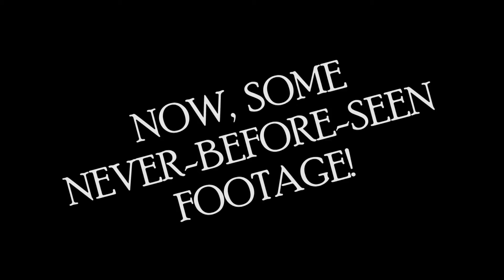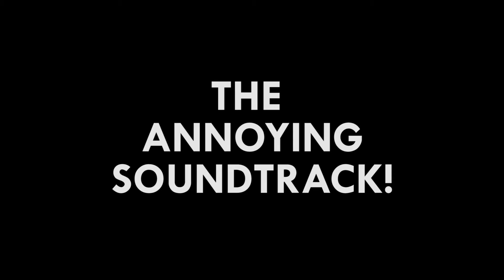Indigo Bloopers!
A behind the scenes look at the making of the "Indigo Trailer". Full of funny moments and friends being friends. This was great fun to make and I'm happy to finally share the messy process behind the finished product. Also to celebrate Indigo's One Year Anniversary! Approximately...